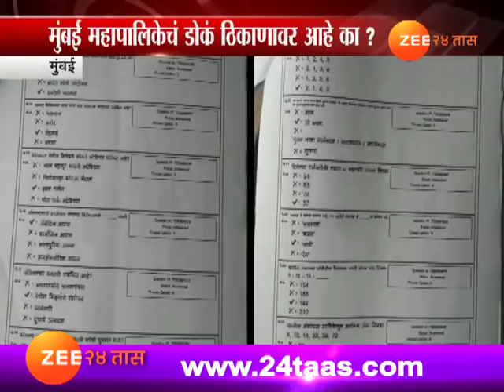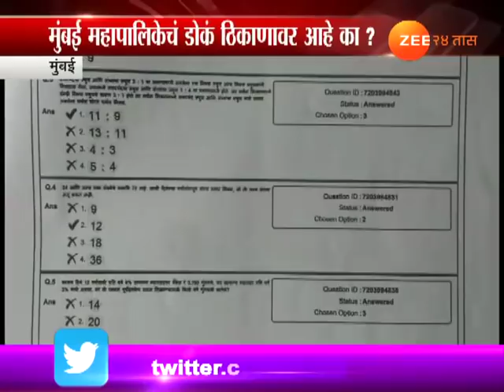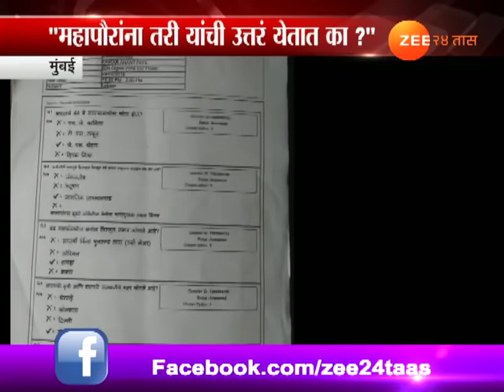मुंबई | मनपाच्या सफाई कामगार परीक्षेत चक्क IAS दर्जाचे प्रश्न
Mumbai Special Report On Mahanagar Palika Safai Kamgar Exam Question Seems Very Tricky To Answer